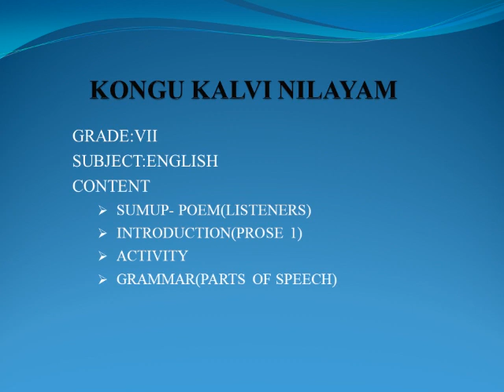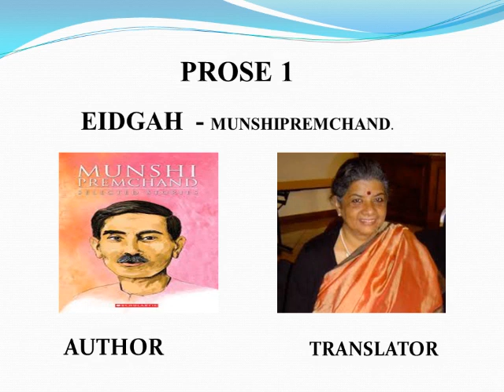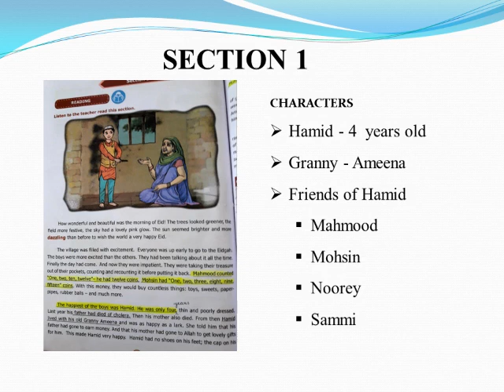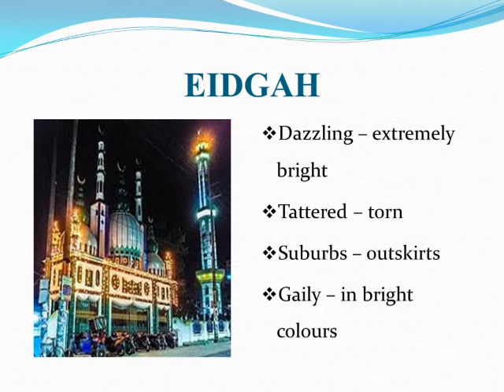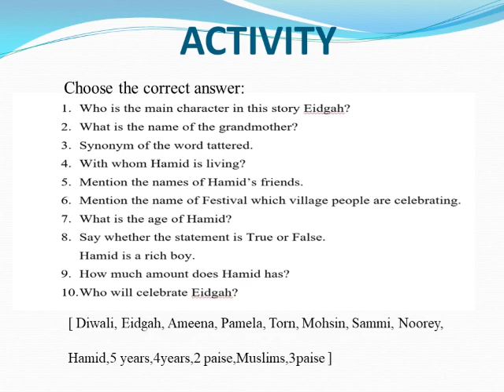19 July 2020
Video from SDeepa